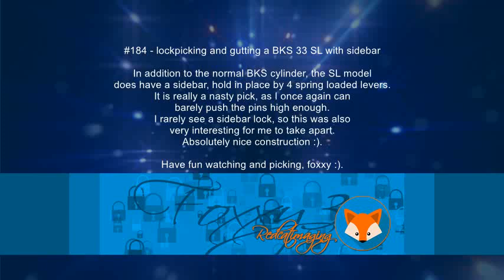(184) - lockpicking and gutting a BKS 33 SL (sidebar) euro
Even the picking was very similar to the normal BKS, it was a great experience for me to take this lock apart and watch the awesome internal mechanism :D.
Once again, it was pretty tricky to set the high pins and the sidebar adds only a little bit extra security :).
I hope it's interesting for you too :).
Have much fun watching and picking, foxxy :D.